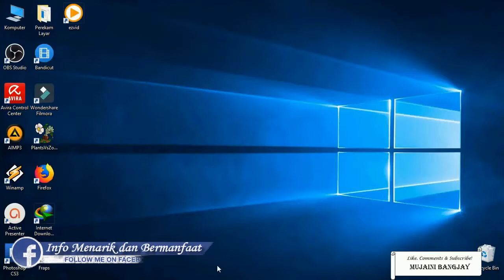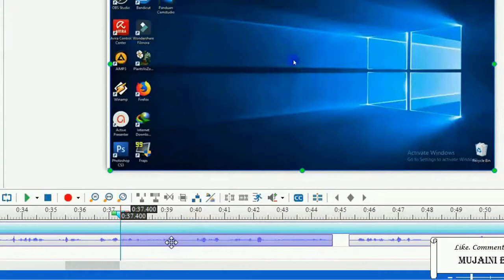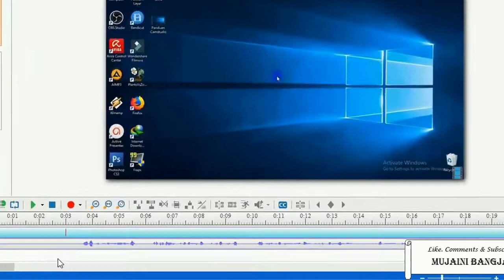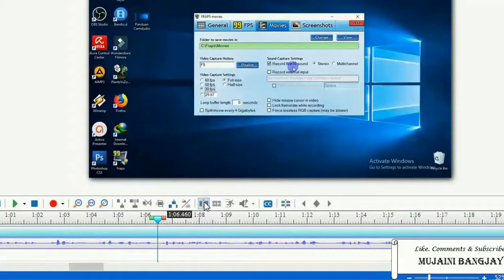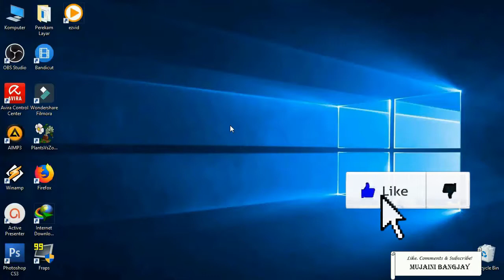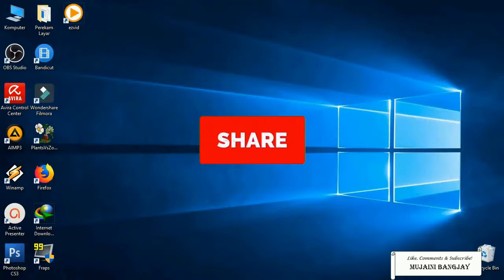Cara Menyalin, Memindahkan dan Menyisipkan Video pada Activepresenter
Video ini menjelaskan bagaimana cara kita menyalin, memindahkan dan menyisipkan video pada aplikasi activepresenter. Dalam video ini dijelaskan dengan detail langkah demil langkah, sehingga mudah untuk mempraktekkannya.

Dalam video ini kita bisa belajar bagaimana mengatahui cara menyalin video pada activepresenter, cara memindahkan video pada activepresenter dan cara menyisipkan video pada activepresenter. Oleh karena itu simaklah baik-baik video ini.

Bagi temen-temen yang mau ngembangkan channel youtube, silahkan join Tubebuddy dan Vidiq dibawah ini